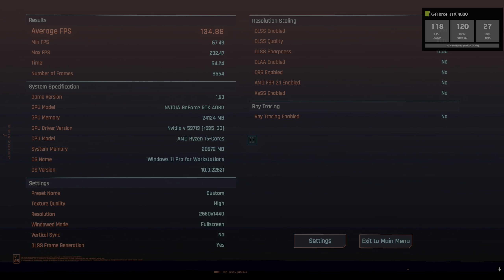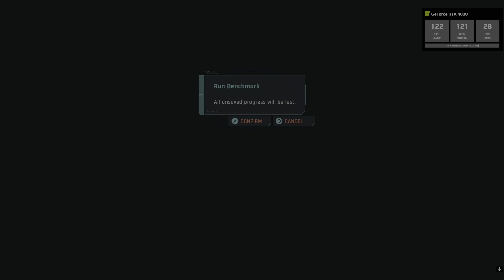Cyberpunk - Geforce Now - RTX 4080 - Different Benchmarks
Just was testing out Geforce Now with RTX 4080
Diff settings and what not